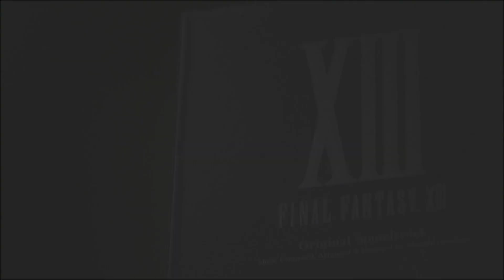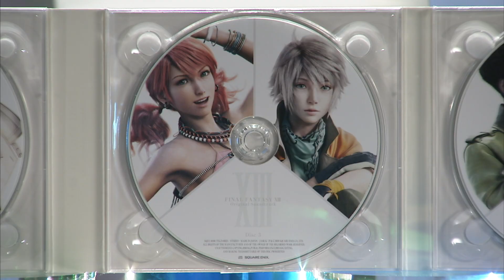FFXIII Original Soundtrack Limited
FINAL FANTASY XIII オリジナル・サウンドトラック
初回生産限定盤プロモーションビデオ